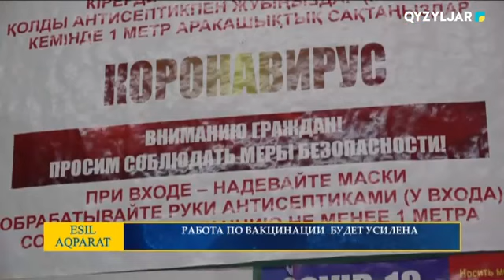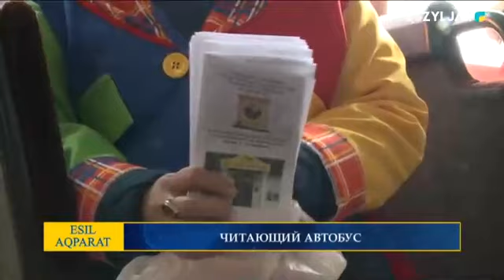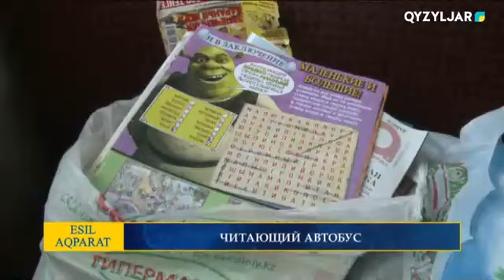Есіл-Aqparat. Итоговые новости. 02.04.2021